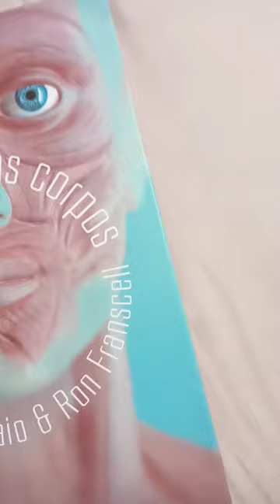Livro: O Segredo dos Corpos - Dr Vincent de Maio e Ron Franscell DARK CRIME SCENE